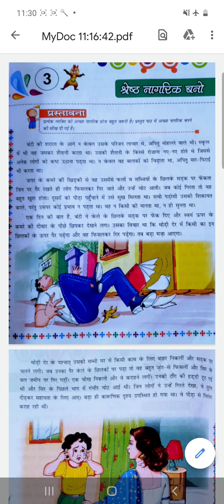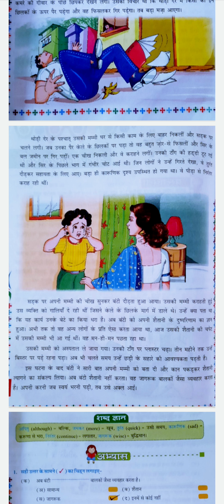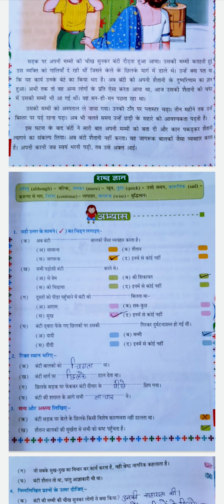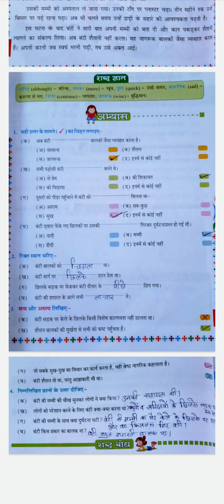HINDI | CHAPTER -3 | CLASS 2ND | BY RUBY MAM